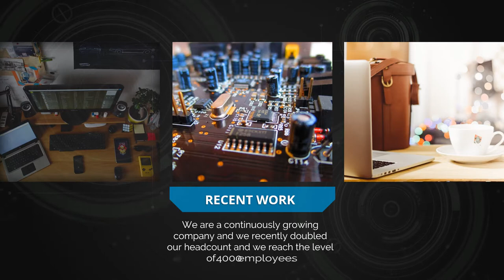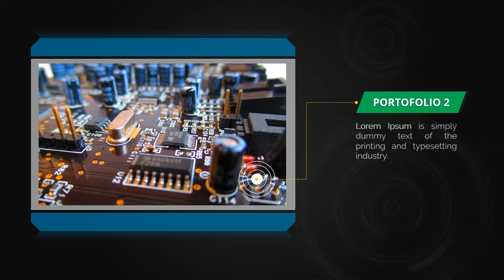Jasa Produksi Video Pemasaran Produk Konvensional, Hasil Bumi dll ; Hub Kami di Boven Digoel